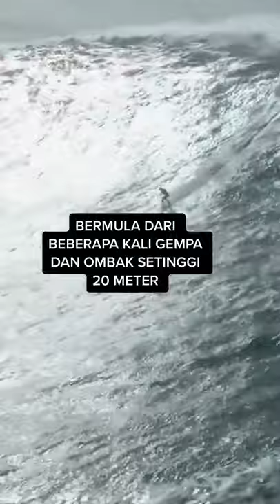SEJARAH TSUNAMI TERBESAR DI INDONESIA